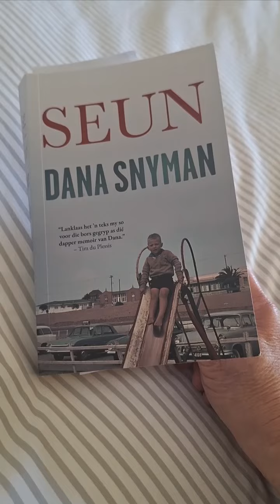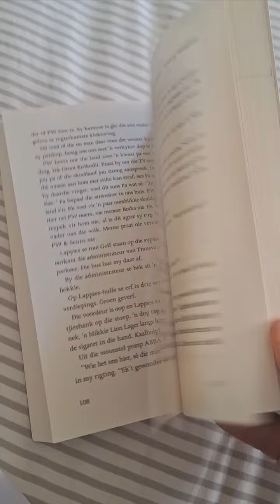SEUN deur Dana Snyman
SEUN deur Dana Snyman. Dana Snyman deel in Seun die deel van sy storie waaroor hy nog nooit gepraat het nie: sy ervaringe in die 1980’s. Dit is die tyd van PW Botha se vinger, van die Voëlvry-toer, AWB-saamtrekke, onderhandelinge en die laaste dae van diensplig. Dana word oneervol ontslaan uit die weermag, maar eers maak hy ’n draai in Saal 24. Werkloos en doelloos eindig hy in ’n gewese bediendekamer in Pretoria. Dié rou, selfonthullende memoir vra: hoe word ’n seun ’n man? Met Seun neem Dana lesers in sy vertroue.